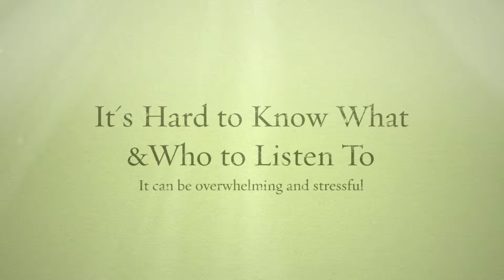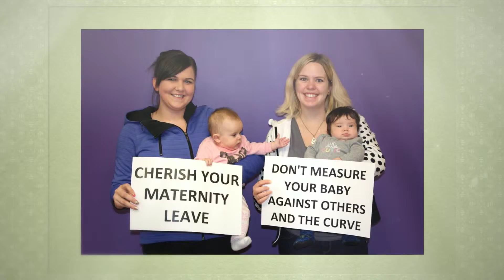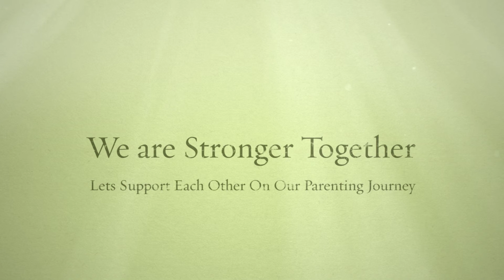From One Mom to Another